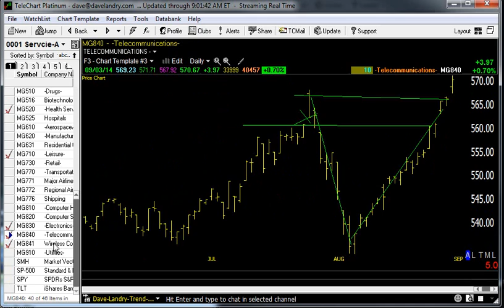09/04/14 Dave Landry's Market In A Minute